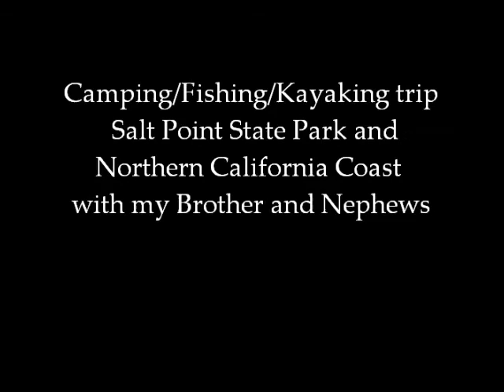Salt Point & Fort Ross July 4th weekend 2012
Went on a camping/fishing/kayaking trip with my brother Jesse and his three sons- Gabriel, Isaac and Christian.